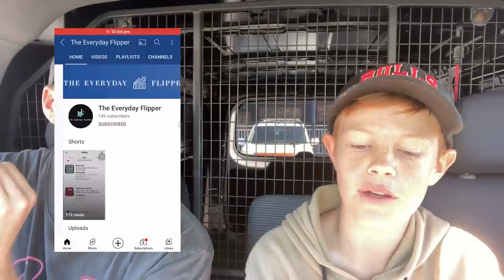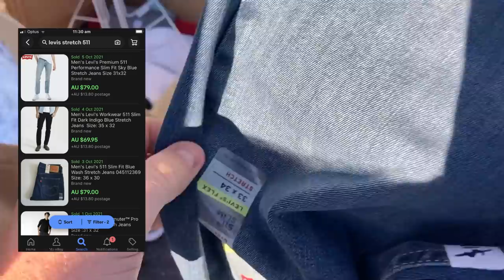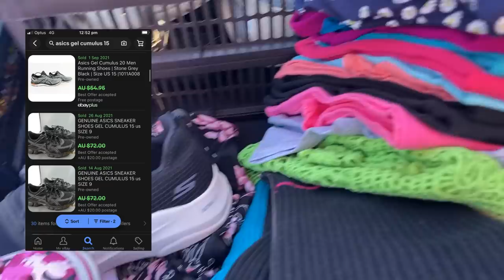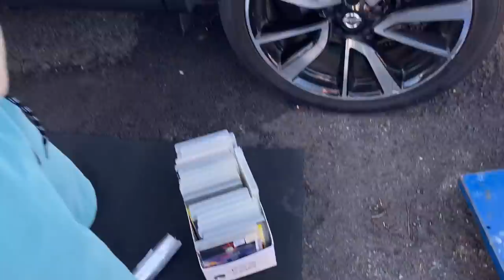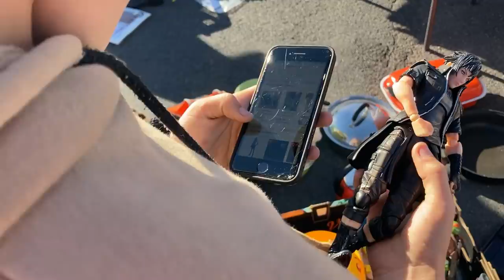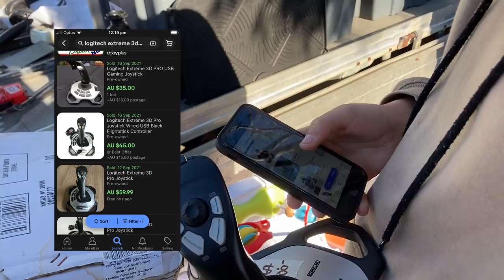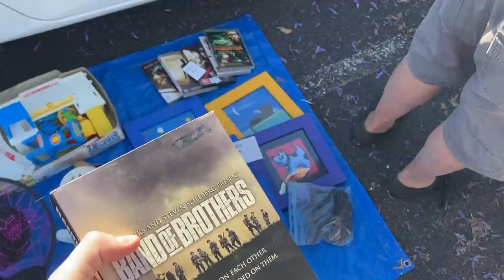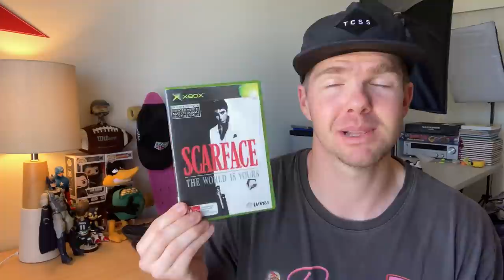Meet the 14-yr old CRUSHING IT at the Flea Market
Meet Jamie, a 14-year old eBay reseller absolutely dominating the game!  I met up with Jamie to check out our local flea markets in the hope of picking up new items to list and sell on eBay!  He's an awesome story and even has a YouTube channel!  Follow the journey below: